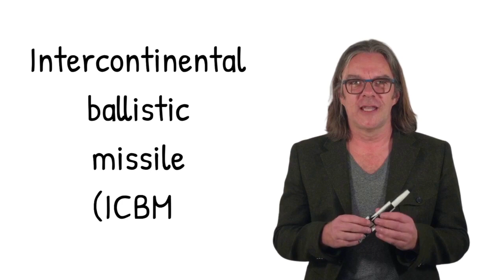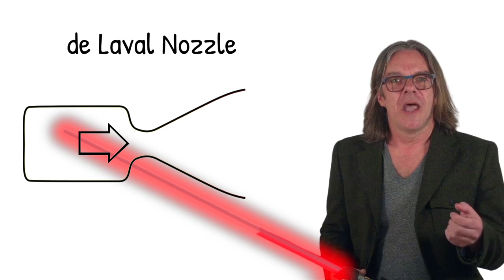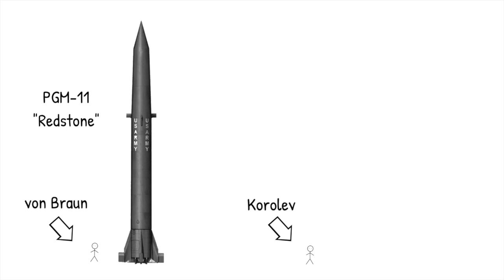Space Race 101 - Episode 3: Can We Get a Better Rocket?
Warning: This video contains major COVID hair.
 The war gave us the V-2 rocket, let's see what post-war rocketry has in store. Spoiler: it's not that different.

Please pre-order A HISTORY OF WHAT COMES NEXT. You'll find the book description and links to preorder

Thanks!